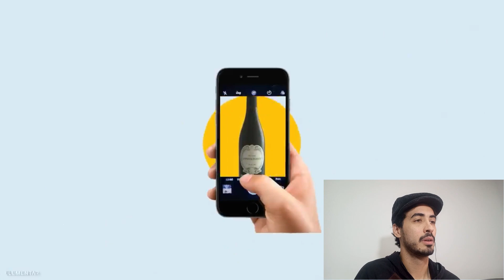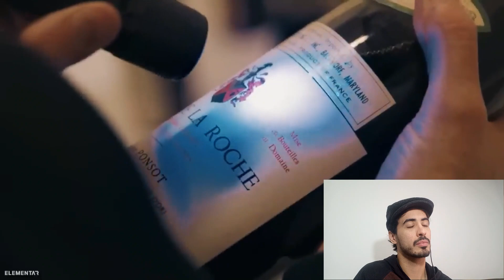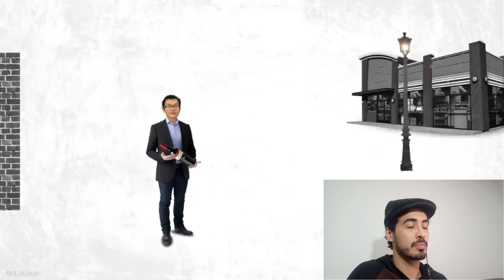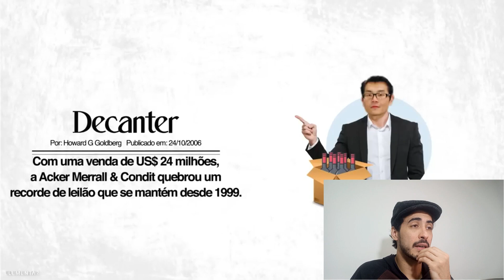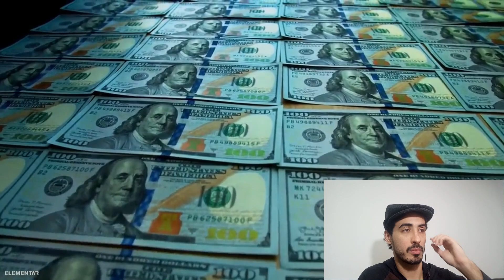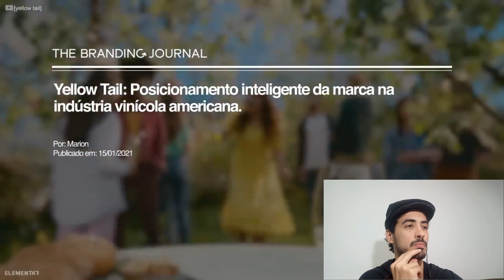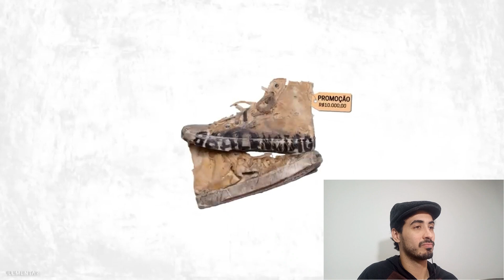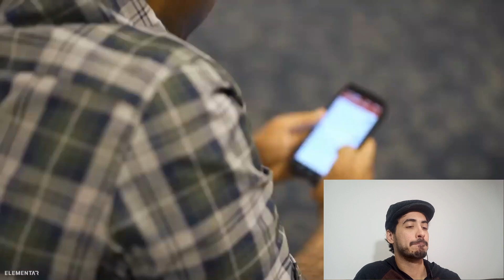REACT DO VÍDEO (NÃO É BEM ASSIM) | A INDUSTRIA DO VINHO TE ENGANA?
Olá amante do vinho! Os meus comentários são sobre o vídeo "A Farsa da Indústria dos Vinhos..(E como ela te faz de TROUXA)" do canal Elementar, vale a pena você conferir o canal!

Mas me conta, você já sabia de tudo o que eu falei? Ficou com alguma dúvida? Comenta aqui embaixo! 🍷😄